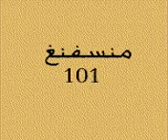mansaf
how to eat mansaf